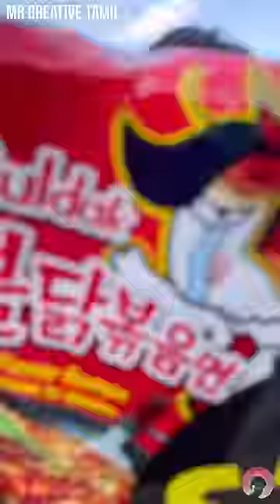ENTHA MAGGIE YA 🍜 MATUM NIGA SAPTIGANA CONFIRM DEATH ☠️ ✨